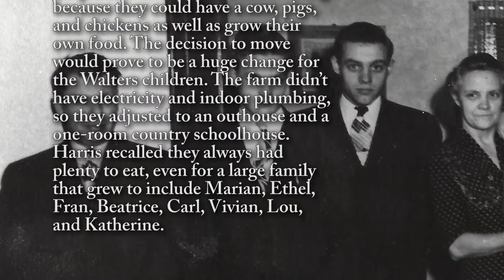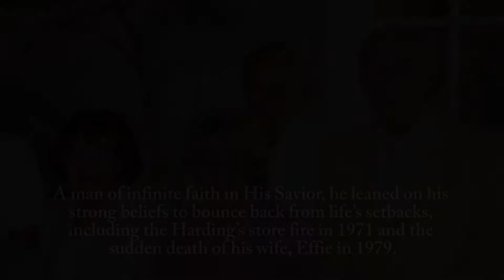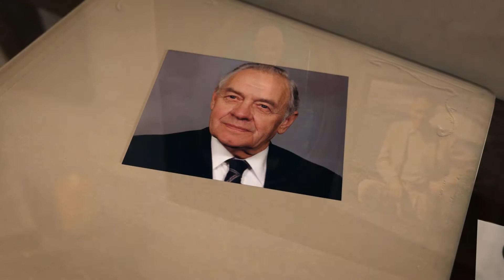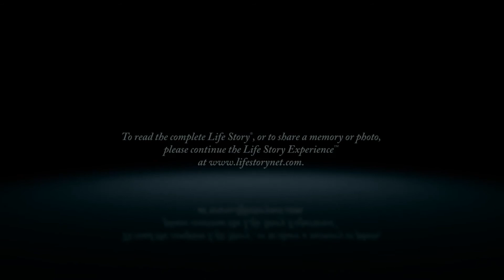Harris Walters - Life Story Digital Video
Life Story Funeral Homes present the life of Harris Walters of Vicksburg, MI. To read the obituary of Harris Walters, to read the full Life Story, or to leave a memory or comment, please